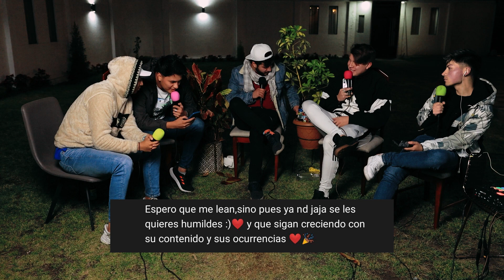ACÁ ENTRE PANAS Ep. 47 - Gasté mi primer SUELDO en TRAGO (HUMILDES EN LA CAPITAL)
Recibe un 130% de bono extra con el código; "humildemente"